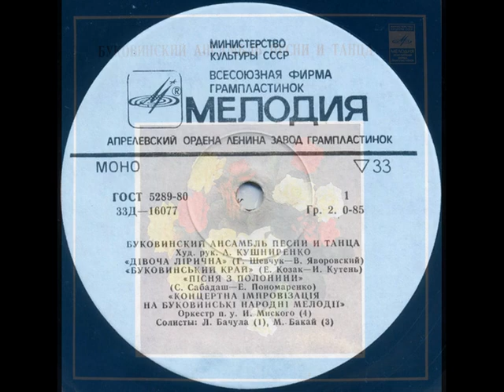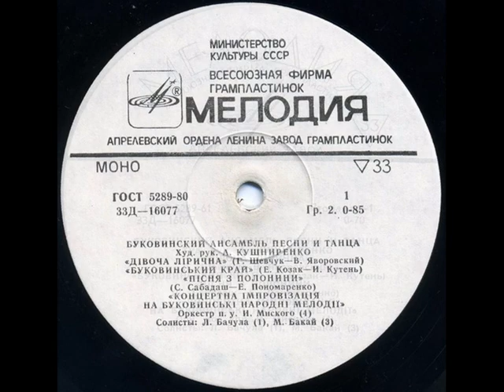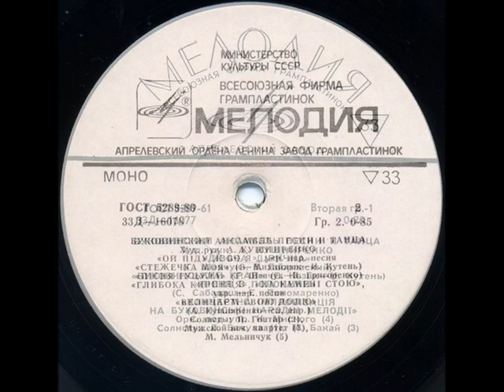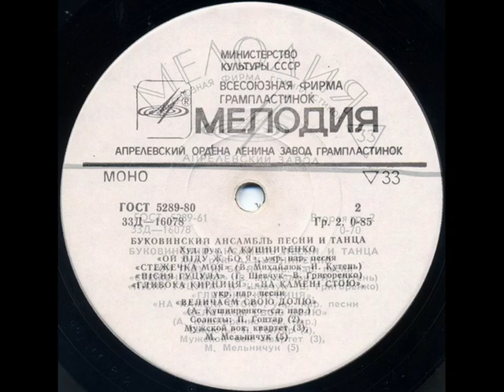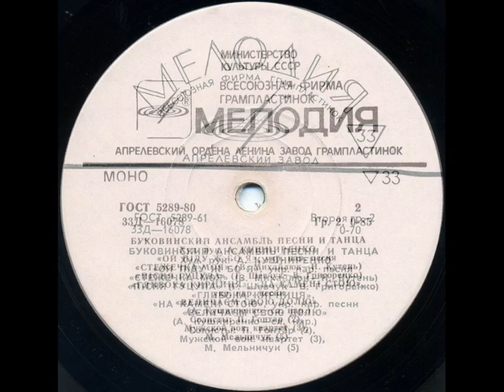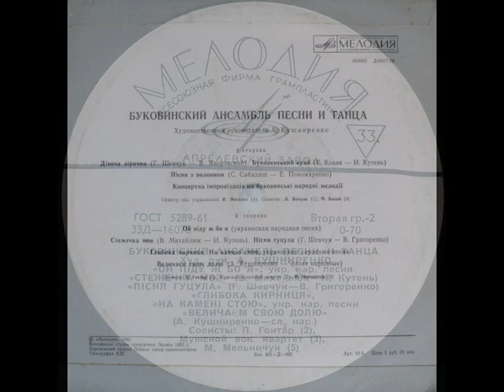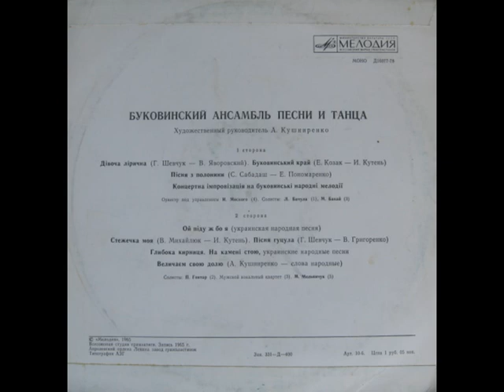Буковинський ансамбль пісні і танцю - Дівоча лірична (Grand 1965)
1965, Д 16077-8 (Grand) Буковинський ансамбль пісні і танцю, художній керівник Андрій Кушніренко
1. Дівоча лірична (Г. Шевчук – В. Яворовський)
2. Буковинський край (Є. Козак – І. Кутень)
3. Пісня з полонини (С. Сабадаш – О. Пономаренко)
4. Концертна імпровізація на буковинські народні мелодії
5. Ой піду ж бо я (українська народна пісня)
6. Стежечка моя (В. Михайлюк – І. Кутень)
7. Пісня гуцула (Г. Шевчук – В. Григоренко)
8. Глибока криниця (українська народна пісня)
9. На камені стою (українська народна пісня)
10. Величаєм свою долю (А. Кушніренко – слова народні)

Оркестр п/к Іллі Міського (4)
Солісти: Л. Бачула (1), М. Бакай (3), П. Гонтар (6), чоловічий вокальний квартет (7), М. Мельничук (9)